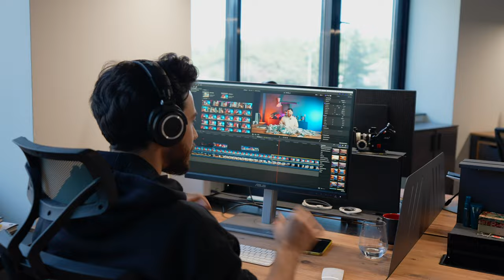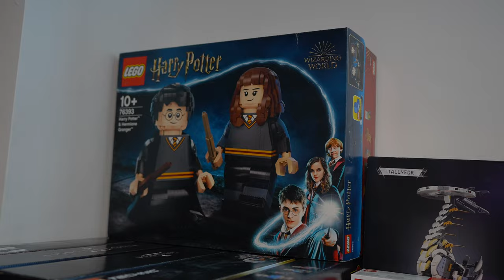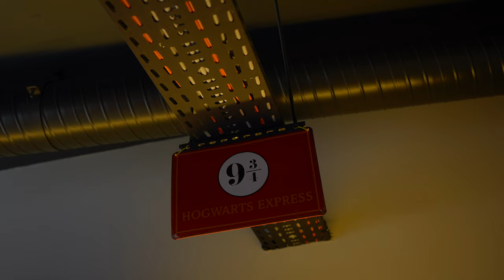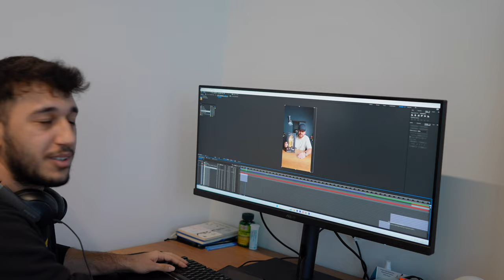OFİS TURU: LEGO Mahzenimi İlk Kez İzleyicilere Açıyorum!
Merhaba LEGO severler, koleksiyonerler ve yaratıcılığa ilgi duyan herkes; bu videoyu sizin için!

🏰🚀 Bugün sizlerle çok özel bir anı paylaşıyorum; LEGO mahzenimi ve ofis alanımı ilk defa izleyicilerime açıyorum! 🌟 Bu özel turda, yıllar içinde biriktirdiğim nadir LEGO setlerinden oluşan kişisel koleksiyonumu ve ofisimdeki yaratıcı çalışma alanımı göstereceğim.

👍 Videomu beğendiyseniz lütfen beğen butonuna tıklayın ve ofisimizle ilgili düşüncelerinizi, kendi hikayelerinizi yorumlar bölümünde paylaşın.

Daha fazla içerik ve özel LEGO paylaşımlarımız için

Diğer Kanallar